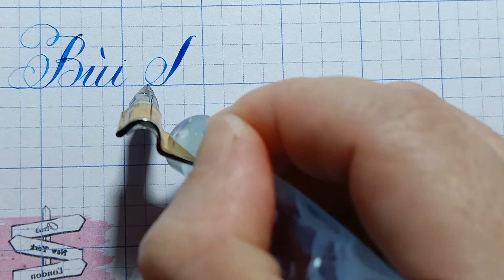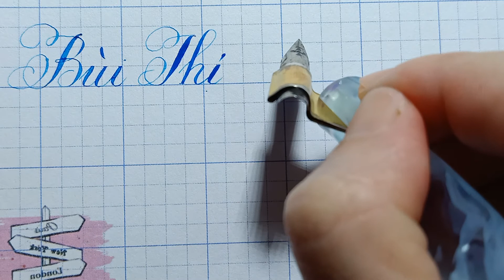LUYỆN CHỮ ĐẸP - MAI HỒNG - DẠY TIỂU HỌC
LUYỆN CHỮ ĐẸP -  DẠY TIỂU HỌC,LUYỆN CHỮ ĐẸP - MAI HỒNG - DẠY TIỂU HỌC